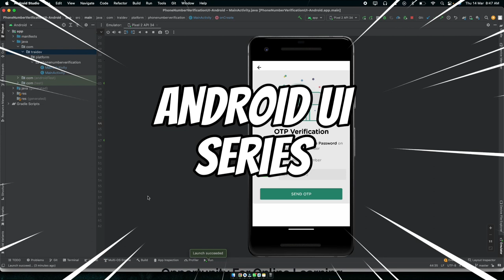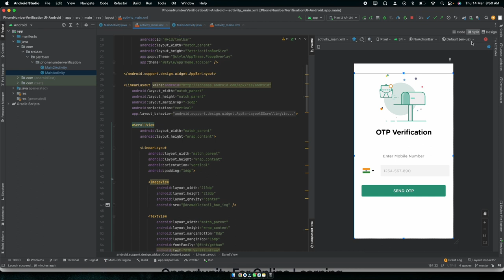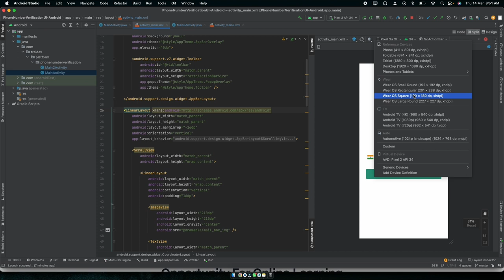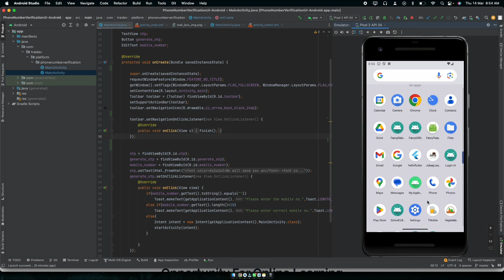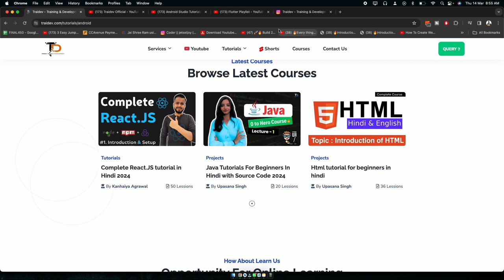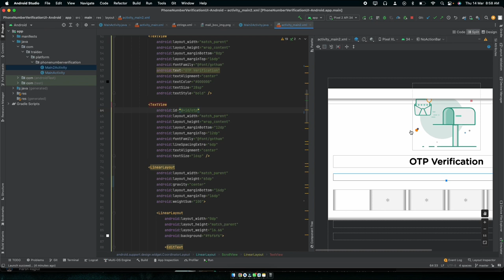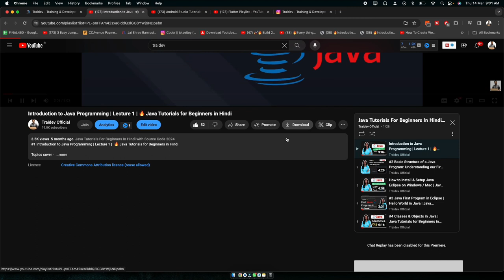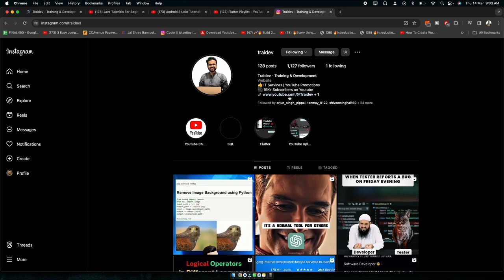How to create OTP PIN view in Android Studio me OTP PIN screen Kaise bnaye in Hindi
Learn how to create an OTP (One-Time Password) verification screen in Android Studio with this step-by-step tutorial.

 In this tutorial, I'll guide you through the process of implementing an OTP Pin View for secure authentication in your Android app. Utilizing Android Studio and programming in Java, you'll gain insights into creating a seamless OTP verification experience for users.

We'll explore techniques for designing an intuitive user interface, handling user input, and implementing OTP verification logic.

Whether you're a beginner or experienced developer, this tutorial will equip you with the skills needed to integrate OTP functionality into your Android app.

Dive into the world of app development, enhance your programming skills, and explore the possibilities of tech projects with this comprehensive guide.

Thankhyou !